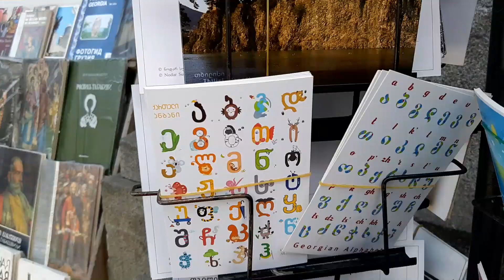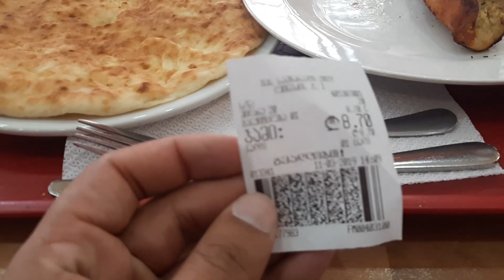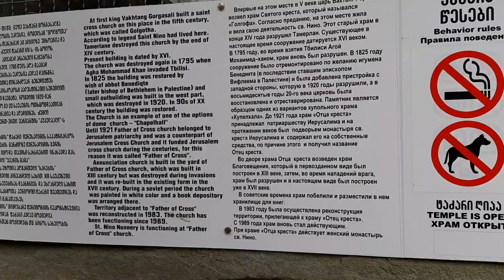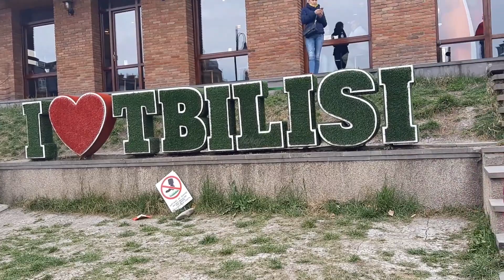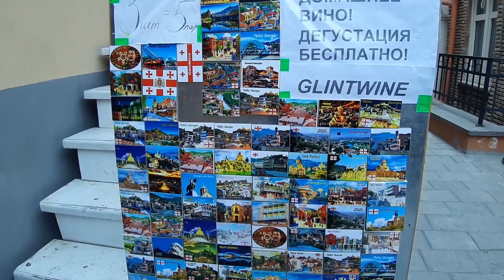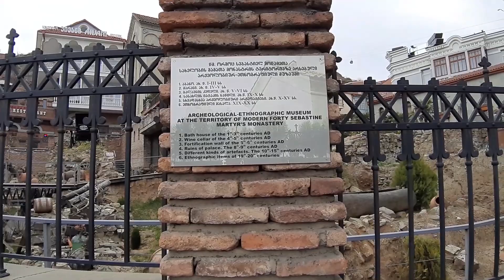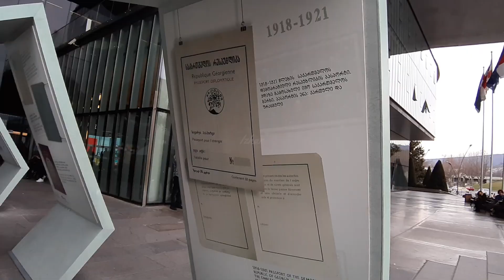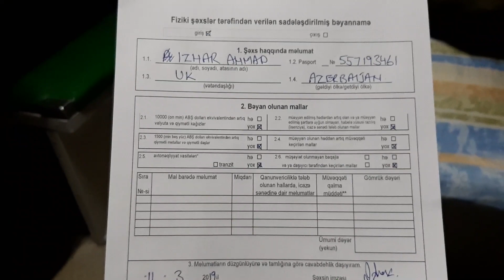🇬🇪 Tibilisi, Georgia | Exploring Tibilisi | Train from Tibilisi, Georgia to Baku, Azerbaijan | V2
In this video I have explored Tibilisi City then I took a night train from Tibilisi, Georgia to Baku, Azerbaijan.

Tbilisi, Georgia
Tbilisi is the capital of the country of Georgia. Its cobblestoned old town reflects a long, complicated history, with periods under Persian and Russian rule. Its diverse architecture encompasses Eastern Orthodox churches, ornate art nouveau buildings and Soviet Modernist structures. Looming over it all are Narikala, a reconstructed 4th-century fortress, and Kartlis Deda, an iconic statue of the “Mother of Georgia.”